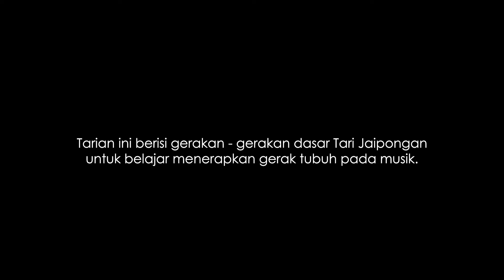TARI DASAR JAIPONGAN (ORAY WELANG) untuk laki laki - Jaipongan Official Video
Tari Dasar Jaipongan (Populer dengan nama Tari Oray Welang)
Ciptaan : Gugum Gumbira Tirasonjaya (1984)

Tarian ini berisikan gerakan-gerakan dasar tari Jaipongan untuk belajar menerapkan gerak tubuh pada musik.
Tari Dasar Jaipongan (known as Oray Welang Dance)
Created by : Gugum Gumbira Tirasonjaya (1984)

Contains the basic movements of Jaipongan dance in order to apply the body movements into the music.
in collaboration JUGALA & gprojectPICTURES, we present to you the legendary Jaipongan “ORAY WELANG”, the game changer of West Java traditional dance culture back in early 80’s, performed by the beautiful talented dancer Anne Rahmawati , also thanks to everyone who made this video.
PADEPOKAN JUGALA RAYA